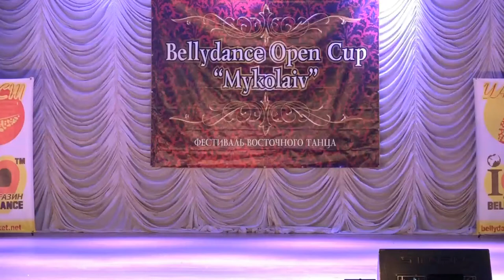Екатерина Патока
18.03 Bellydance Open Cup Mykolaiv-2018. г. Вознесенск. Гала-шоу.